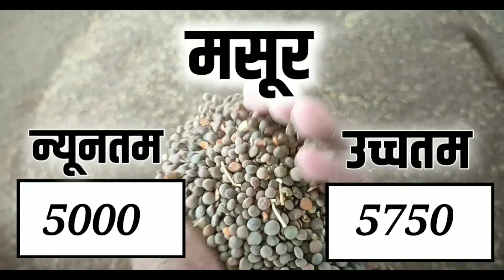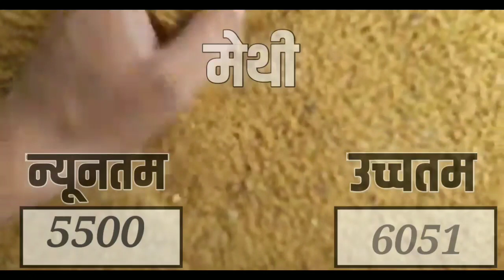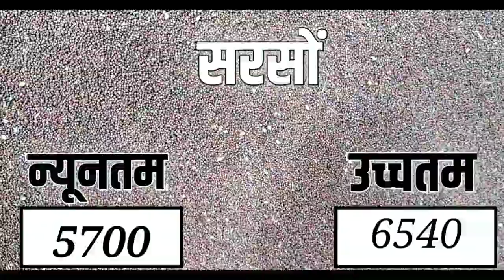आज 29 जून 2021 के सभी फसलों के नीमच मंडी भाव|Neemuchmandi bhav Today 29 June 2021